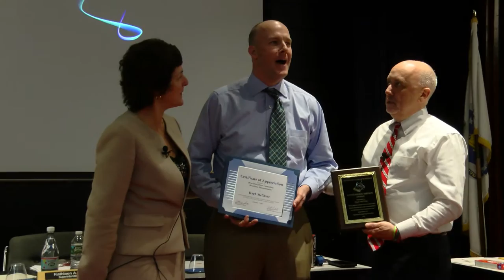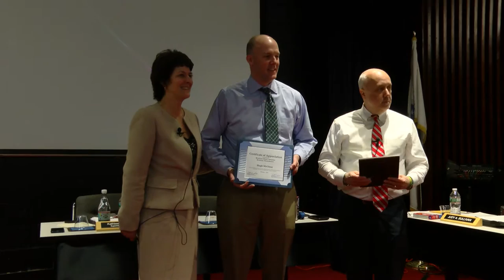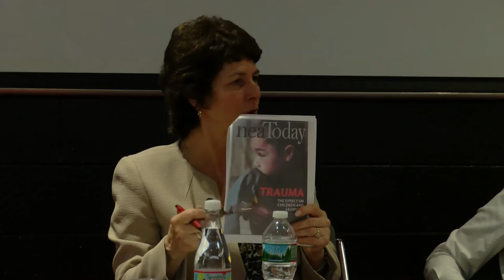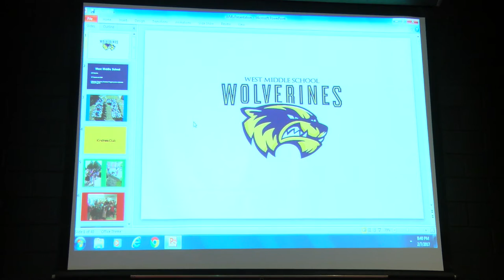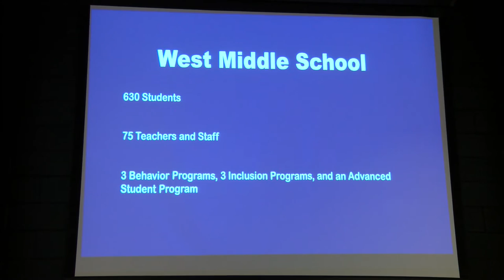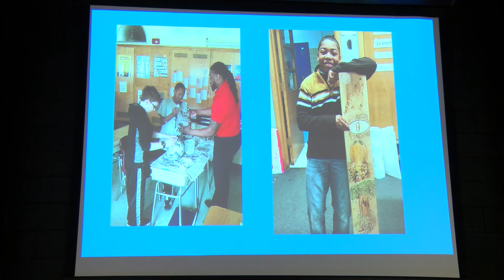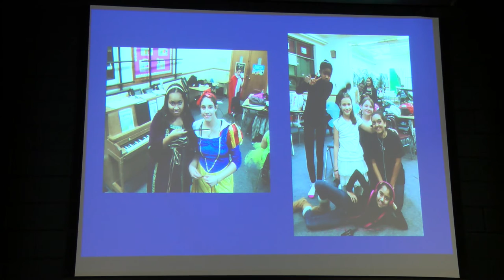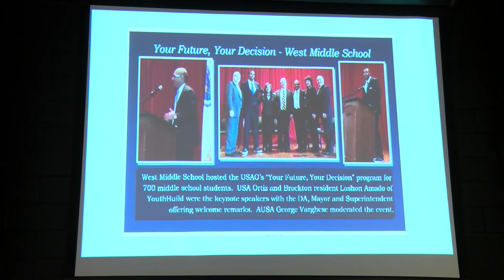Brockton School Committee Meeting 2-7-17